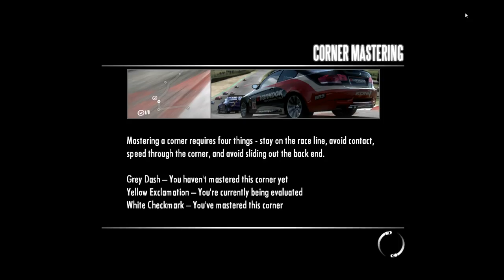Need for Speed | Shift | Tier 4 | Invitational Event | Part 3 #51